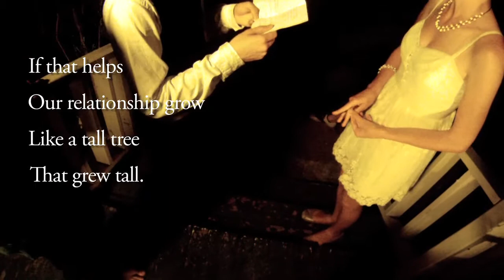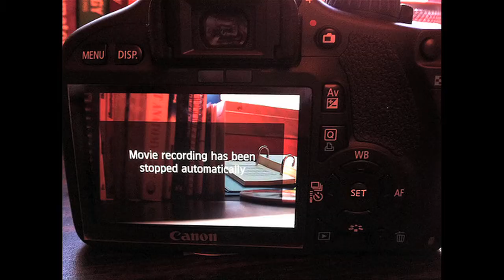The Munoz-Hockmuller Wedding [Uncut]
We did it because of the friendship and love we shared. Also, we like doing different [weird] things.
If you have a really good friend you should totally propose to them at random while drinking margaritas.

Also, we hope no one sues us for the usage of Copyrighted music, character names, logos, and JJ Abrams' lens flares.